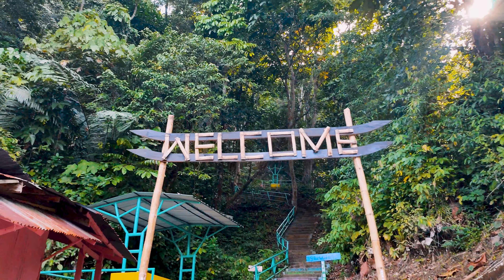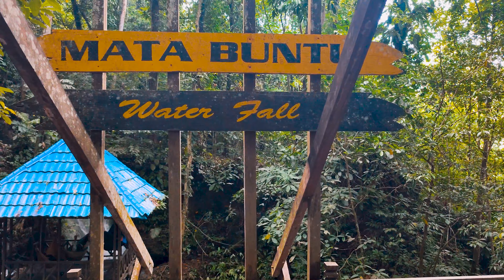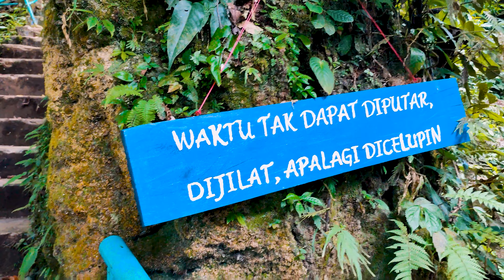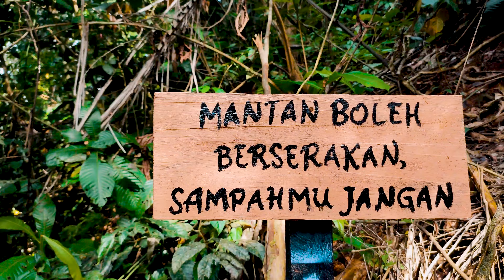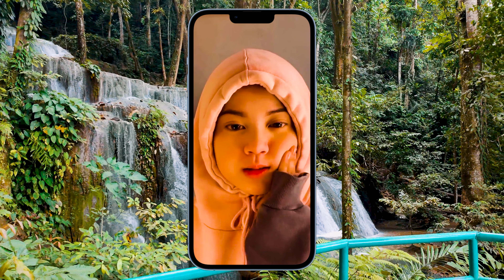AIR TERJUN MATABUNTU PART 2, FULL EXPLORE 4K TRAVEL 2022, SURGA TERSEMBUNYI DI SULAWESI SELATAN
HTM (2022) : GRATIS !!!

PARKIR : GRATIS !!!

JAM OPERASIONAL : 24 Jam

FASILITAS :

- Toilet

MY REVIEW :

Keindahan : 10
Kejernihan Air : 10
Kebersihan : 7,5
Akses Lokasi : 8
Track Lokasi : Akses Lokasi Menuju Air Terjun Disuguhkan View Pemandangan Sawah2 & Bukit2
Harga : Sangat Murah
Hotel/Penginapan : Tidak Ada
Camping : Sepertinya Bisa
Surfing : Tidak Ada

INFO :

Alamat : Ledu-Ledu, Kec. Wasuponda, Kab. Luwu Timur, Sulawesi Selatan 92983
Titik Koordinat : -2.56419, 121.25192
Trip ini dilakukan saat pandemi COVID19.
Trip ini tepatnya dilakukan pada tanggal 7 April 2022.

CREDIT :

- Ending Backsound by Framelens Audio Visual (Youtube Channel)